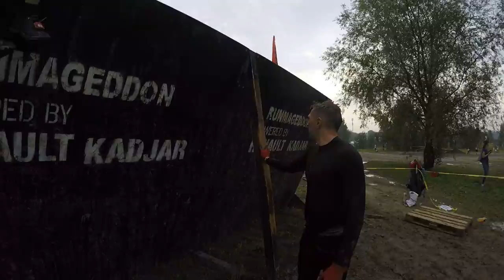Runmageddon Rekrut Kraków 26.08.2017- long version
Cały materiał z biegu, bez muzyki i bez wycinania mniej ciekawych chwil. Ogólnie super sprawa, wyzwanie oraz dobra zabawa, choć na drugi dzień niektórzy doświadczyli dawno zapomnianych zakwasów.
Cholerzyn koło Krakowa to jedna z lepszych lokalizacji.